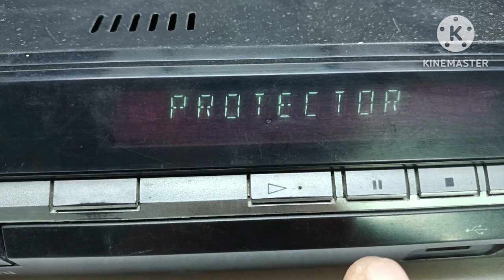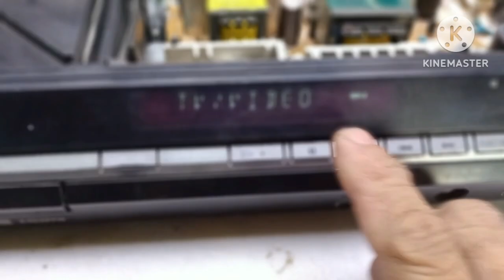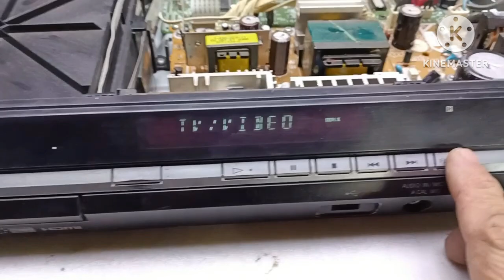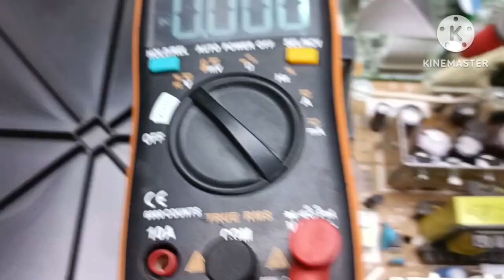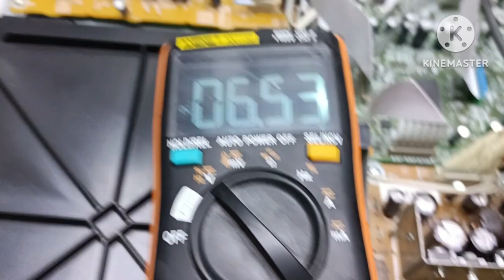How to repair Sony home theatre system DAV-DZ570K push power protector problem#ger tech ph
Hello  guys this video im share to you  is about sony home theatre system push power protector problem.. pls watch the whole video learn how to repair the problem. if you like my video pls like  and share and dont forget to subscribe to my channel.. thank .